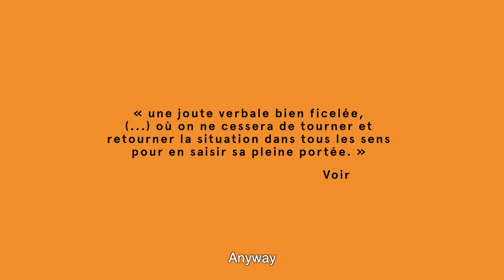Gamètes | 19-23 novembre 2019 |Studio 16,Vancouver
Le Théâtre la Seizième présente Gamètes, une production pleine de fraîcheur qui aborde la question de l'accomplissement au féminin. Présentée au Studio 16 du 19 au 23 novembre prochains, cette pièce aux dialogues mordants et touchants est une ode à la liberté de choisir et de se façonner sur son propre modèle.

Une pièce qui fait rire autant que réfléchir, pour laquelle l’autrice à succès Rébecca Déraspe a reçu le prix du meilleur texte dramatique Montréal 2017.